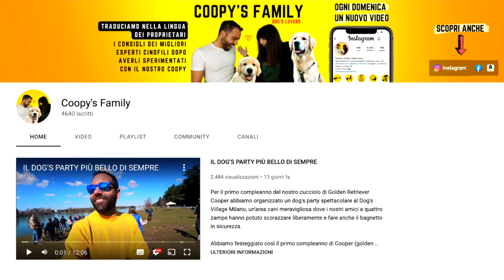Come insegnare al cane a non tirare al guinzaglio | Tutorial con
Una delle domande più frequenti che riceviamo è? Come insegnare al cane a non tirare al guinzaglio?
La domanda successiva è quale guinzaglio è meglio usare? La mia risposta è: il guinzaglio migliore del mondo si chiama Relazione. Dopo il tutorial sul Guinzaglio Retriever, ho avuto l'onore e il piacere di fare una full immersion con Marco Annovi che ci ha spiegato in cosa consiste il metodo AmDogT e in che modo è possibile applicarlo per creare una connessione con il cane che ci consentirà di migliorare la nostra relazione non solo in passeggiata (focus di questo video) ma in altre situazioni di vita quotidiana. Riteniamo che questo video abbia contenuti molto interessanti ed è per questo che vi invitiamo a guardarlo con attenzione perchè siamo sicuri che anche voi potrete ricavarne grandi benefici. Fateci sapere cosa ne pensate nei commenti e buona visione.

I libri di Marco:
- Educa il tuo cane leggendo un libro
- Cane e guinzaglio

⭐ I prodotti che hai visto nel video:
🛒 Pettorina ad H HALTI
🛒 Guinzaglio HALTI All-In-One
🛒 Collare HALTI

Videomaker @placiduccio

00:00 Introduzione
06:12 Step 1
15:53 Step 2
22:04 Conclusioni